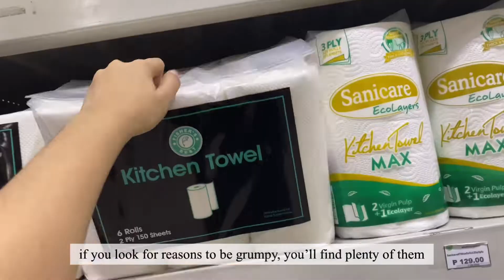Homebody in Ph | life recently, Monday blues,grocery shop, pamper day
Filming tool:
Camera - Sony A6000 and iphone 11
Editing app - VLLO Mobile version

Song: Ring ring by Intertwined

Jeenie Beauty Salon

Cat breed: Exotic Persian Cat

Love,
Megggy ✨